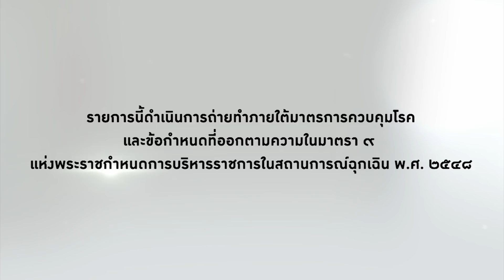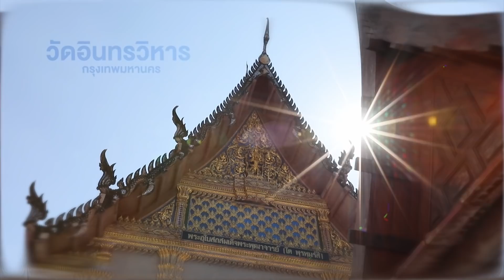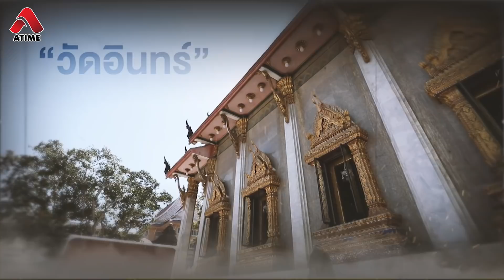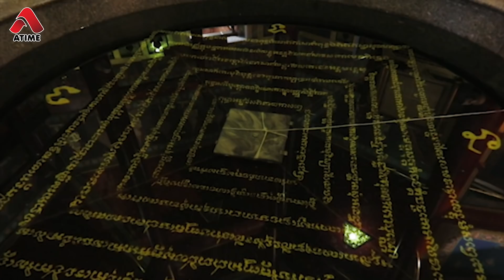คชาภาพาไปมู EP12 [1/4] บ่อน้ำพระพุทธมนต์ศักดิ์สิทธิ์ สมเด็จโต วัดอินทรวิหาร | AtimeOnline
มดดำ จะพาไปตามรอย บ่อน้ำพระพุทธมนต์ที่ วัดอินทรวิหาร ที่มีความศักดิ์สิทธิ์แห่งหนึ่งของประเทศไทย สร้างโดยสมเด็จพระพุฒาจารย์โต พรหมรังสี  หลายคนเชื่อกันว่า หากได้มาอาบหรือประพรมน้ำมนต์จากบ่อนี้แล้ว จะช่วยเสริมสิริมงคลให้ชีวิตรุ่งเรืองยิ่งขึ้น และยังอีกหลากหลายเรื่องราวที่น่าอัศจรรย์ ห้ามพลาด

📌 รายการ คชาภาพาไปมู ทุกวันเสาร์ เวลา 5 โมงเย็น ทางไทยรัฐทีวี ช่อง 32 รับชมย้อนหลังได้ทาง ยูทูป AtimeOnline และติดตามข่าวสารต่างๆได้ที่ Facebook Fanpage : คชาภาพาไปมู